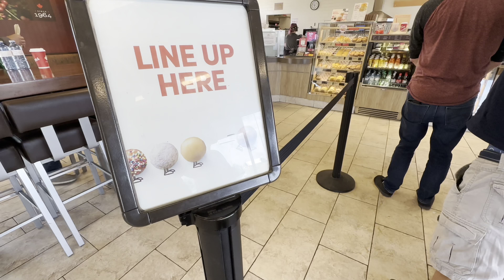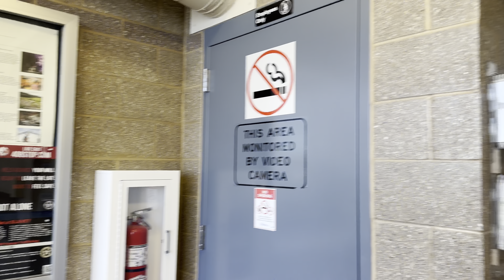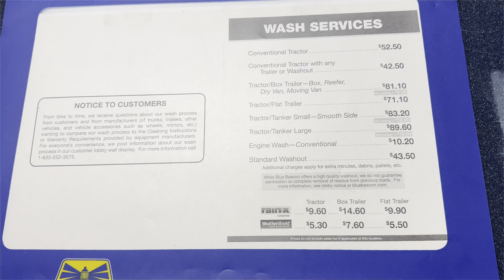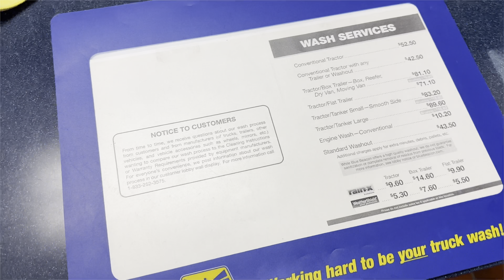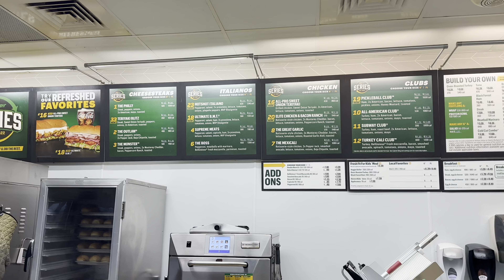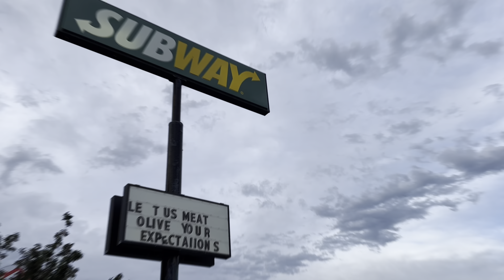🇺🇸Load Delayed! Load kiye Bina Close Krke Chlegye😡 !!🧿